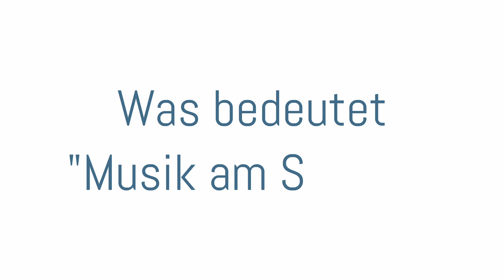Was bedeutet "Musik am Scholl"?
Geschwister-Scholl-Gymnasium, Düsseldorf

Für den diesjährigen Tag der offenen Tür, der aufgrund der Pandemie nur digital am 15.1. um 11 Uhr stattfinden wird, haben wir einen Teil unserer musikalischen Arbeit des letzten halben Jahres in einem Video zusammengeschnitten.
Weitere Infos dazu sind in Kürze auf der Homepage der Schule zu finden.